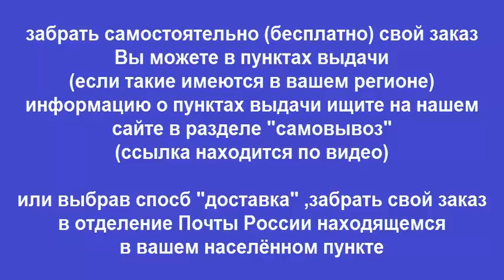Руководство по ремонту Renault Kangoo